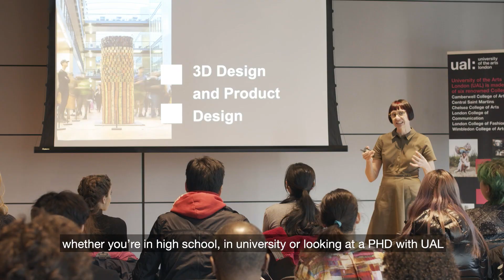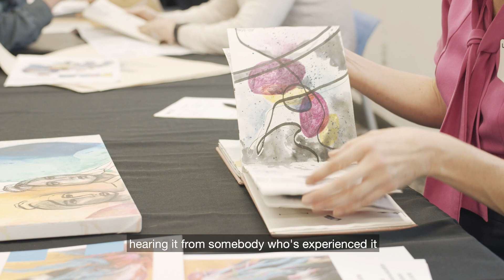What is National Portfolio Day?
National Portfolio Days are a fantastic opportunity for students interested in creative education. You can show your work to university academic staff and discuss ways to strengthen your portfolio. We captured the excitement at a recent National Portfolio Day event and spoke to some of the students there to find out more about what happens on the day and what you can gain from attending.

University of the Arts London (UAL) attends National Portfolio Days in North America and Europe. For more information about National Portfolio Days,

Do you have a portfolio you’d like advice on? Want to know if you’re heading in the right direction? Come to a National Portfolio Day event.

UAL is hosting a National Portfolio Day in London on Sunday 8 March 2020.

Featuring:
Paul Yuille, Director of International and Recruitment
Jayne Knowles, Associate Dean, Student Journey
Jess Gill, Regional Manager, Canada
Andrea Ma, Alumni, BSc (Hons) Fashion Management
Dasha Khomenko, Alumni, BA (Hons) Film Practice